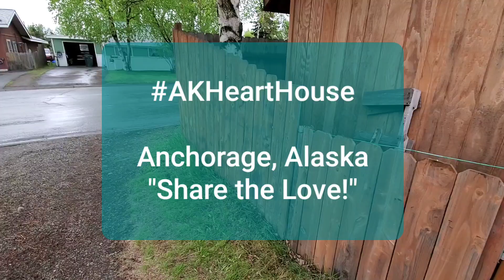Alaska Heart House - Share the Love!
We live on a main road in Anchorage, Alaska and decided to offer up our fence for a community painting project to share the love during this trial-ridden time. Don't judge, the mailbox has seen better days. Ha ha! Watch our fence gather hearts at AKHeartHouse on Instagram and Facebook!